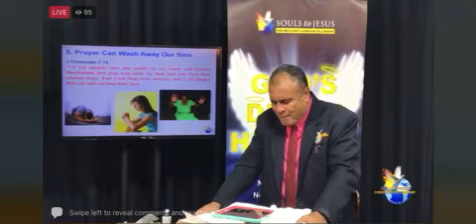54th Upload. He is our Wisdom. Part 54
Part 7: “Prayer humbles us and brings forth repentance”